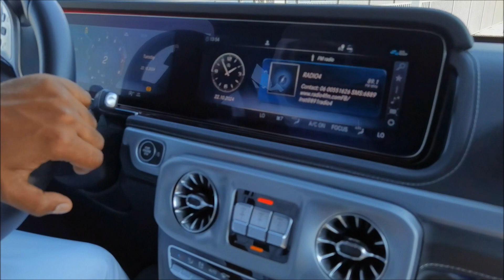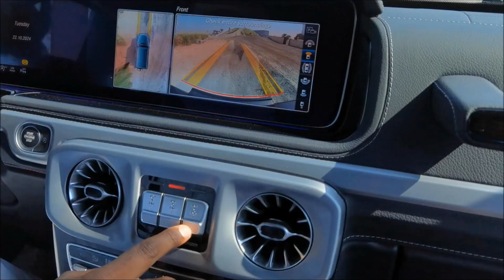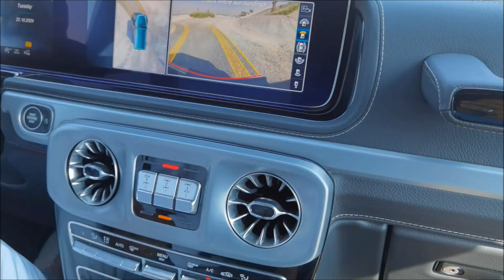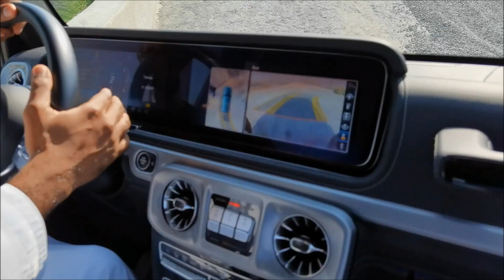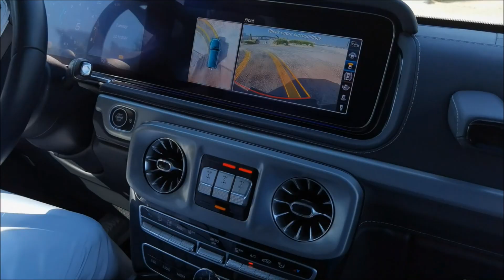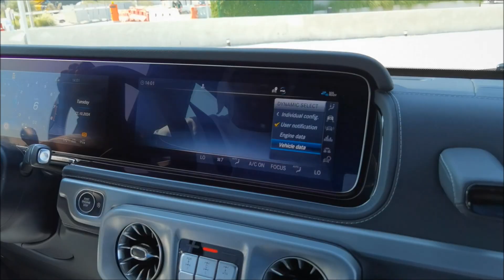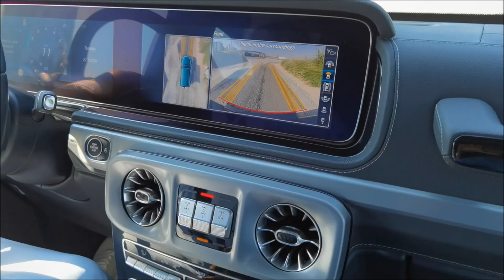Dubai's newest tourist attraction: The Mercedes-Benz Brand Center - Off Road experience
Located at the Mercedes-Benz Brand Center in Dubai Design District, the Off Road experience center is one of Dubai's newest tourist attraction.

Experience the capabilities of the World's greatest off road vehicle without being covered in dirt and sand! We went on the ride along in the G500 with the expert test driver Yakoub, who demonstrated the capabilities of the new generation G-Class. This is a must on your to do list in Dubai!